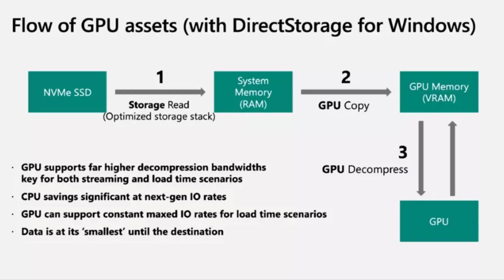Warframe | Новости 📣 | Изменения эссенции ВИТУС, распродажа наборов ДЕЙМОСА и анонс WINDOWS 11 📜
●Matt Large - Taking a Gap Year